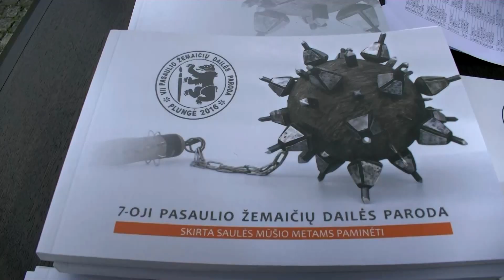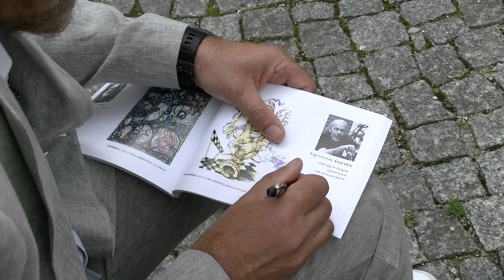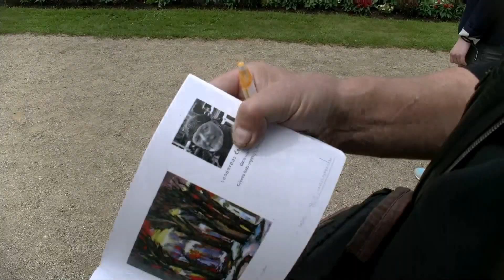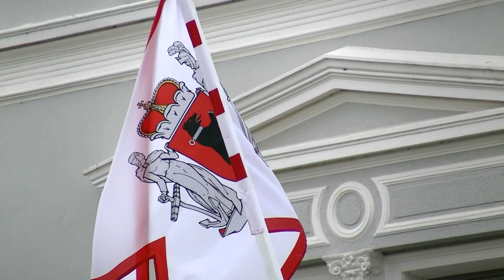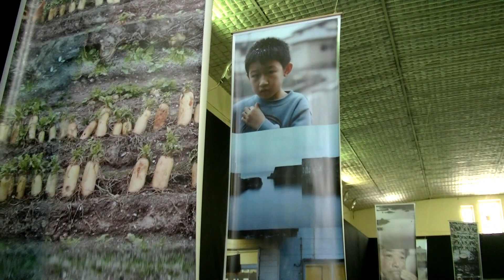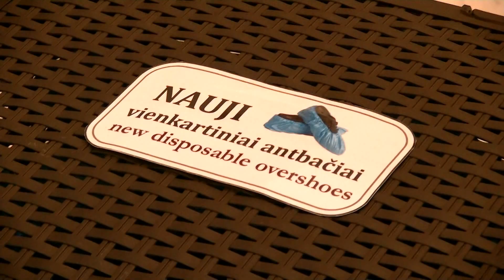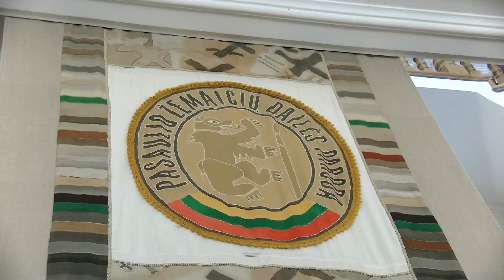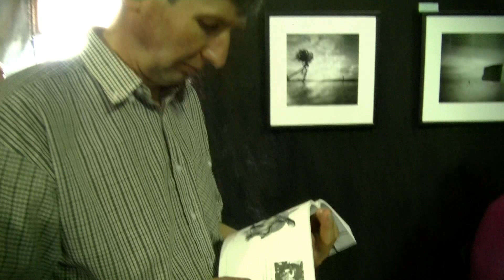7-oji PASAULIO ŽEMAIČIŲ DAILĖS PARODA 2016 Plungė operator. Antanas Bružas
Renginys vyko 2016 liepos 9d. Plungės M. Oginskio dvare Žemaičiu dailes muziejuje.